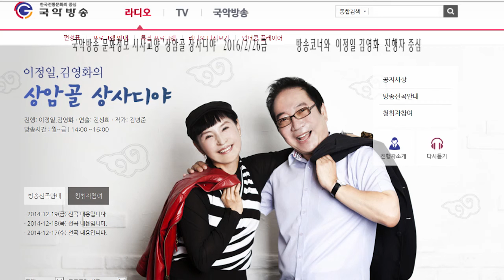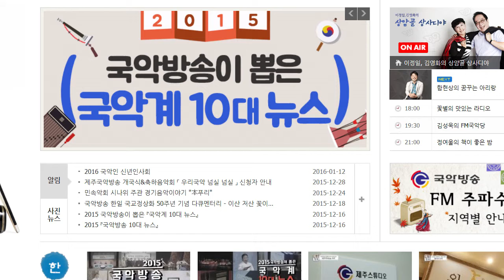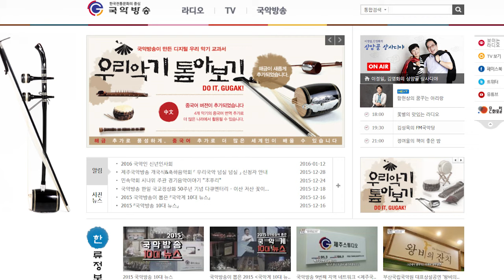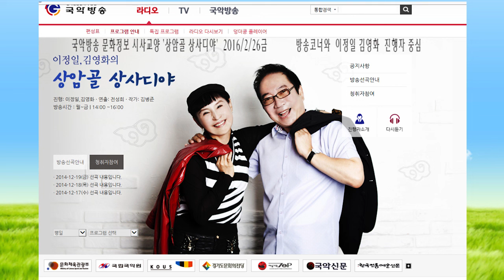김병준작가 상암골 상사디야 다시듣기 16년2월26금 진행 이정일 김영화 연출 전성희 국악방송 문화정보 교양프로그램